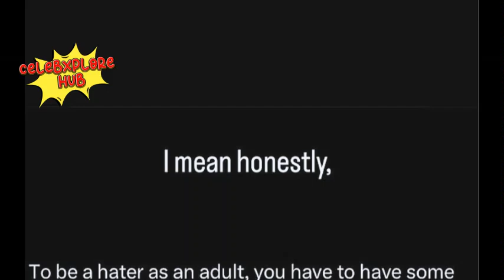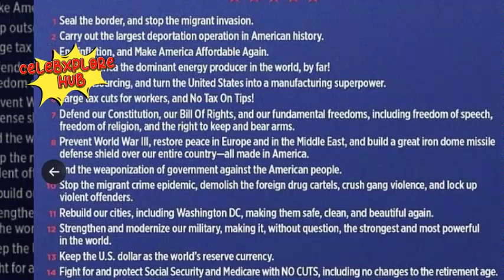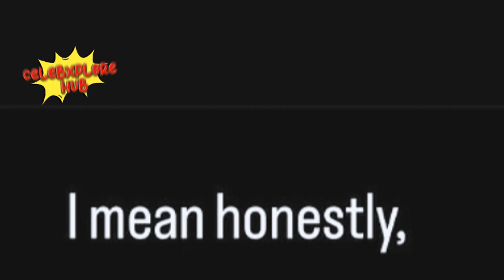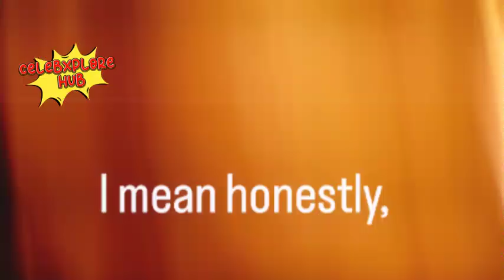Taylor Swift & Brittany Mahomes Join Forces Amid Trump Support Backlash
"Is Taylor Swift about to hit a crossroads in her high-profile friendships? With political tensions rising, could her relationship with Brittany Mahomes be on the line? Today, we're diving into the latest buzz surrounding Taylor Swift and Brittany Mahomes as they navigate the tricky waters of politics. What's really going on between these two powerful women, and how are they keeping their friendship afloat despite their differences? Let's break it down."